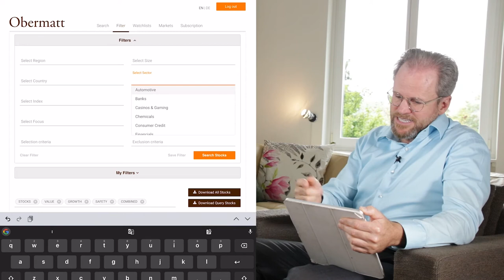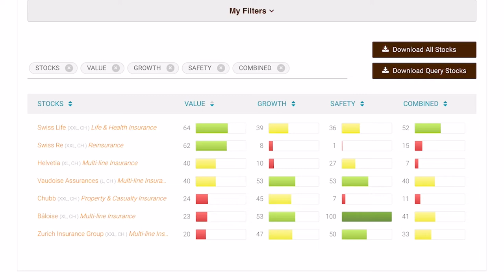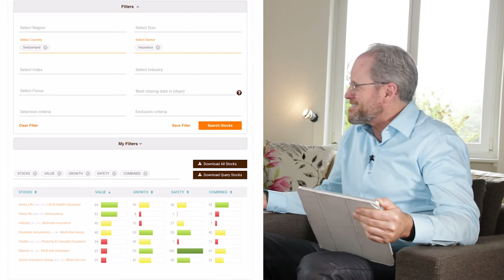In difficult times, insurance companies such as Swiss Re, Helvetia and Zurich benefit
The topic of insurance came up at one of the weekly Obermatt coffee chats. Watch what Obermatt CEO Dr Hermann J. Stern does in this sector.